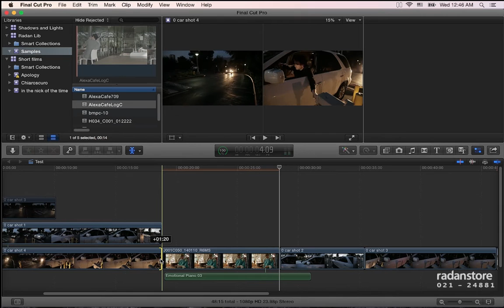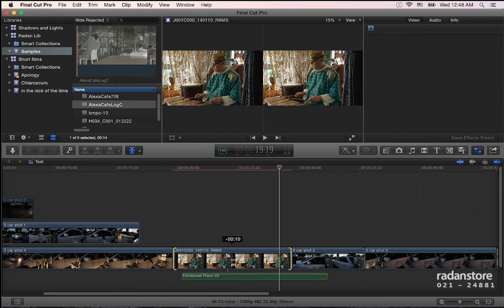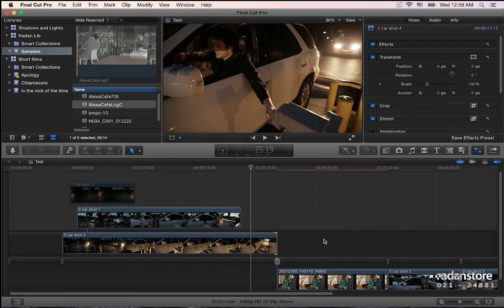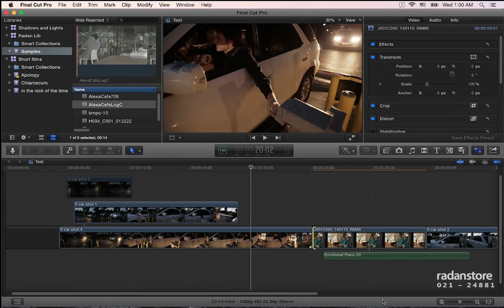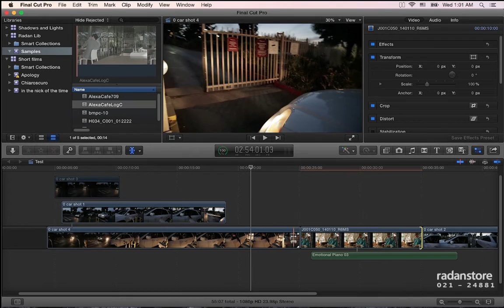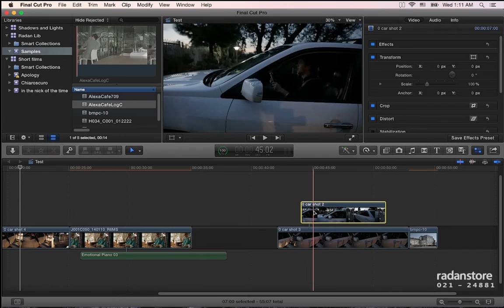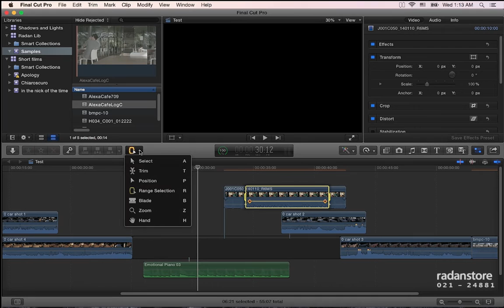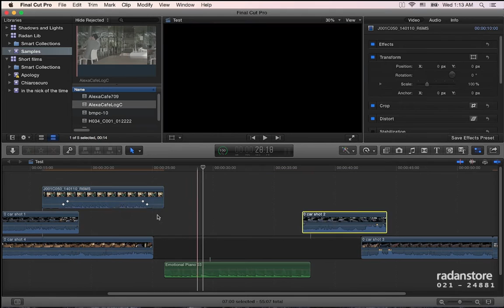21. FCPX - Editing tools - Persian